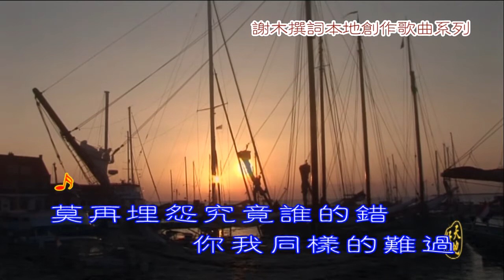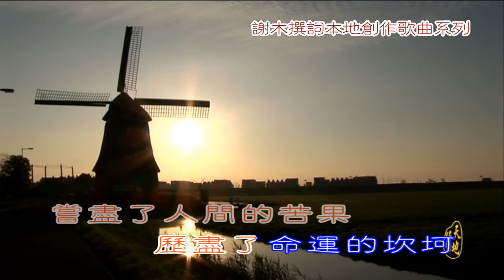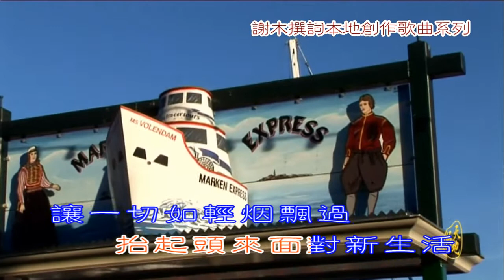王圣凯 - 同样的难过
作词：谢木

作曲：秦江